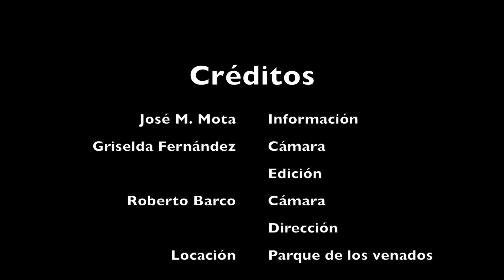Historia DeXtiva: Díaz Ordaz y De la Madrid, abucheados en eventos deportivos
¡Iniciamos con HistoriaDeXTiVa!

El nuevo proyecto de Mugs Noticias en el que se van a contar sucesos históricos que han marcado diferentes disciplinas a nivel internacional.

Con contenido original, breve y conciso; buscamos llegar a ti para generar un sentimiento de conocimiento y pertenencia.

Esto es Historia DeXTiVa, ¡Comenzamos!